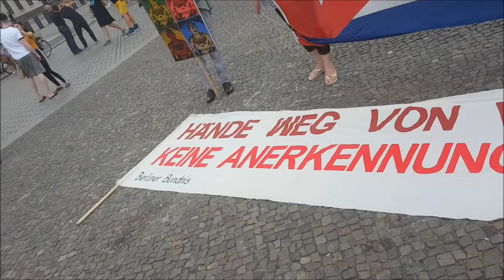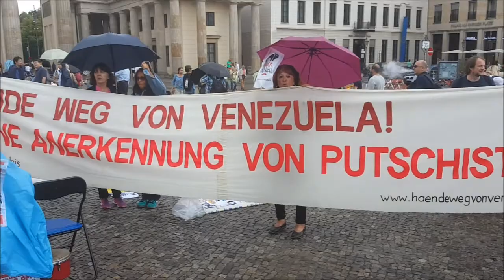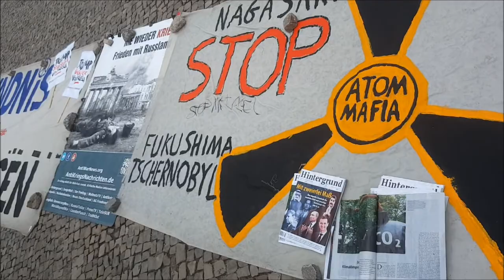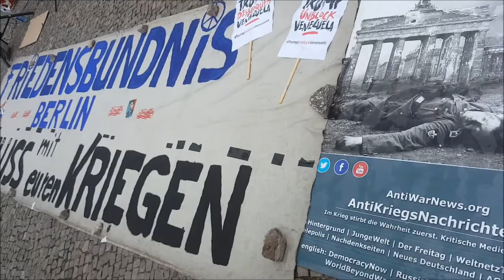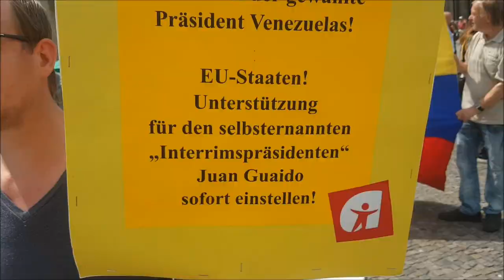Kundgebung Berlin 13.7.2019 "Hände weg von Venezuela"